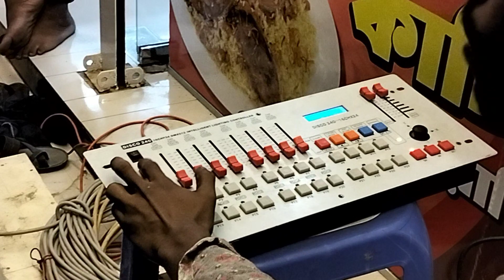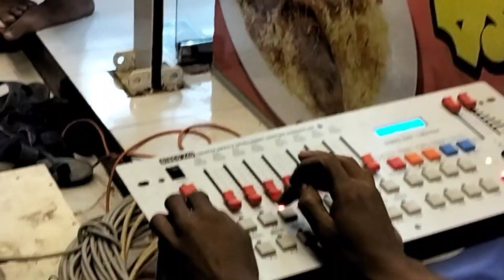এই প্রথম আই ইউবিএটি ইউনিভার্সিটির সামনে কতো উন্নত মানের রেস্টুরেন্টে হচ্ছে উত্তরা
এই প্রথম আই ইউবিএটি ইউনিভার্সিটির  সামনে কতো উন্নত মানের রেস্টুরেন্টে